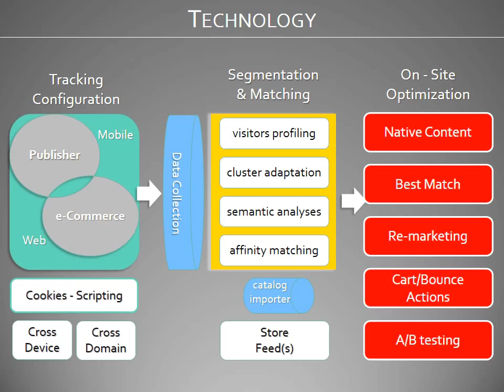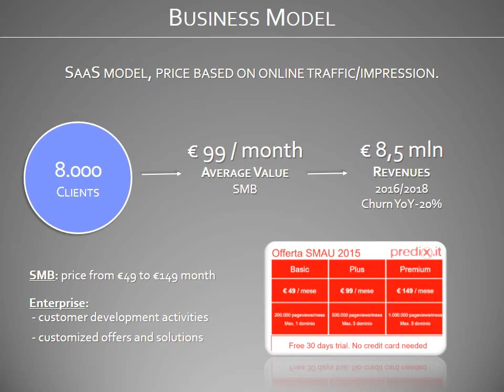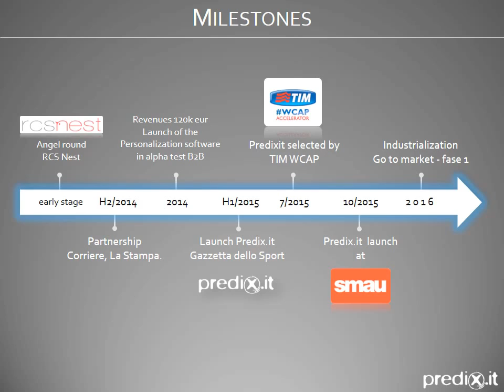Predixit Pitch Deck 3 mins EN